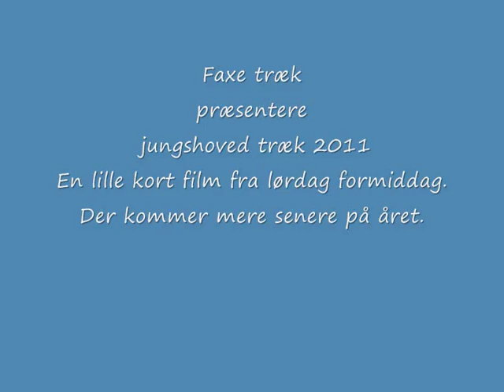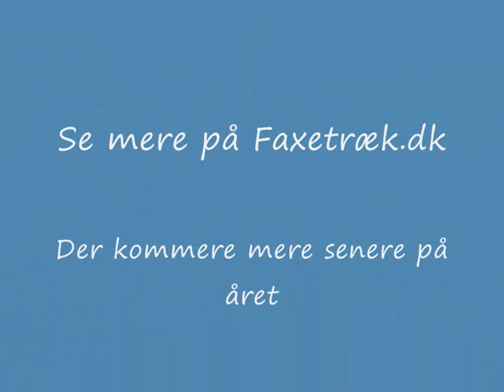jungshoved 2011.wmv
Jungshoved træk 2011 lørdag formiddag